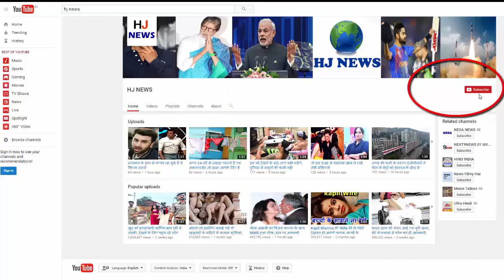GST तोड़ेगा क्रिकेट प्रेमियों की कमर, मंहगा पड़ेगा मैदान में मैच देखना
GST is being implemented from midnight today and its impact will be on food and food items, and this is not untouched by cricket. It will have an impact on the pockets of those cricket lovers who go to the ground and enjoy the match. After the implementation of the Goods and Services Tax (GST) from July 1, tickets for matches will come up to 28 per cent of the tax. The most entertaining and popular IPL of cricket will come in the 28th round of the scope. Other matches held by the BCCI or the Hockey Federation will come in 18% slabs. Tickets up to Rs 250 will be outside the purview of GST. The tickets at this stadium are very low.

There was a provision of 28 per cent tax on organizing sports organizations, but on Thursday it was decided to make it at 18 per cent. If GST Council had not decided to change it at the last moment, then the BCCI has 28 percent tax on tickets for Tests, ODIs and T20 matches in India.

According to experts, tax will be charged on tickets worth Rs 250 above July 1st. It is away from the current practice in which only tournaments like IPL and service tax were entertained.

There has been a tradition of keeping recognized sports organizations free of tax. These organizations work to advance the game and represent their country. For instance, Karnataka had removed 10 percent entertainment tax from the very first time and limited it to IPL matches only. But now 18 percent tax on tickets from July 1 will be taxed. This is a big setback for those who were planning to encourage the Indian team by going to the grounds. There is a tradition of getting recognized sports organizations free from the tax bay. These organizations work to advance the game and represent their country. For instance, Karnataka had removed 10 percent entertainment tax from the very first time and limited it to IPL matches only. But now 18 percent tax on tickets from July 1 will be taxed. This was a big setback for the audience who were planning to make the Indian team go ahead on the field.

HJ NEWS !!